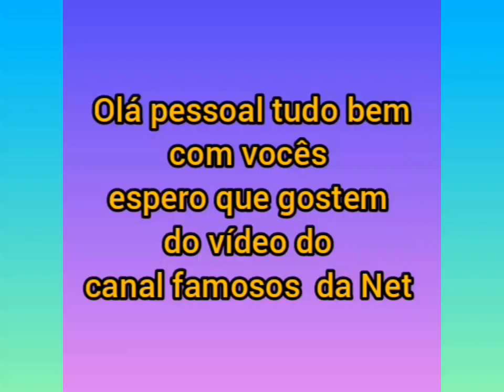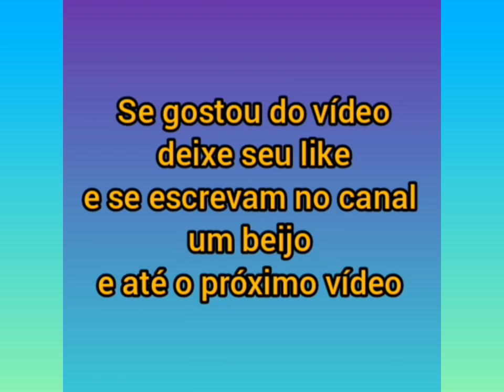Rafa Justus e a Manu com a mamãe Ticiane Pinheiro